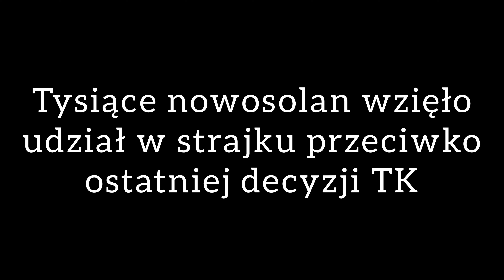Protest Kobiet | Nowa Sól | 26.10.2020